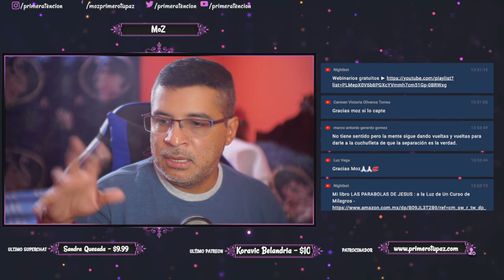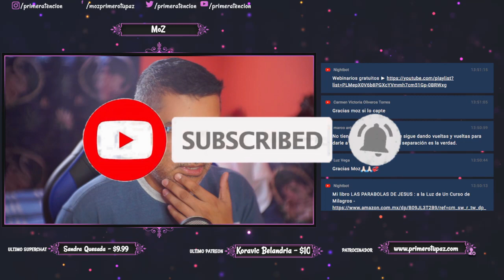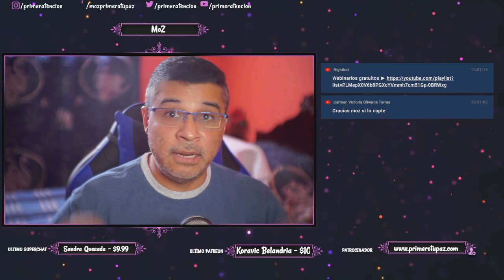LA PARABOLA DE LAS CHINCHES DE CAMA - UNA VISION DESDE UN CURSO DE MILAGROS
LA PARABOLA DE LAS CHINCHES DE CAMA

Bitcoin ► 1HJPnttiWJp1JH8vEwjURC5gP7r2Uj3GxY